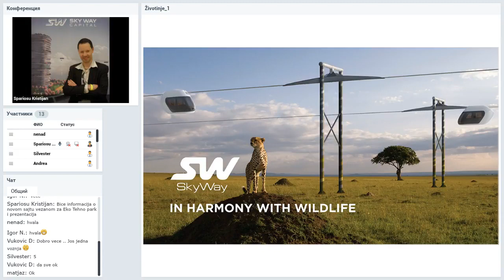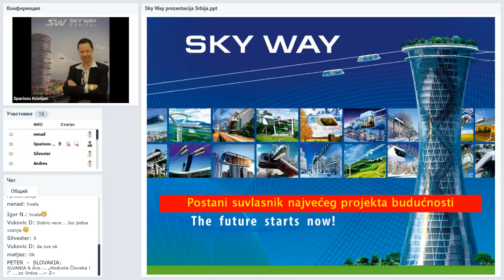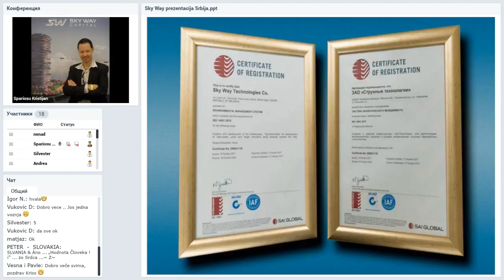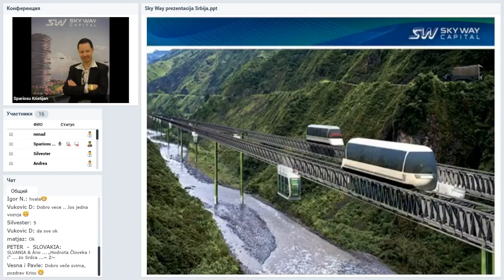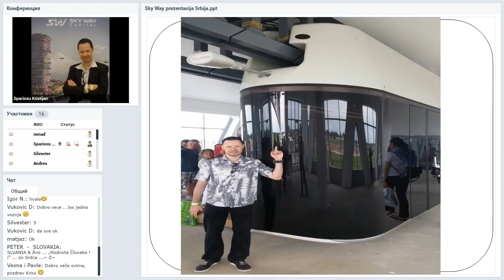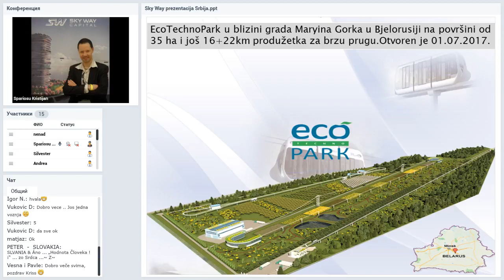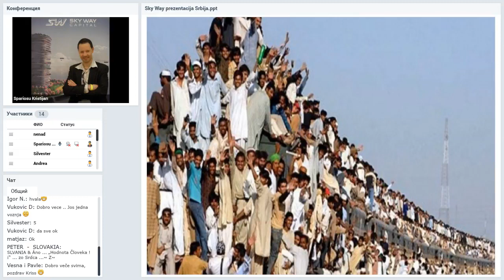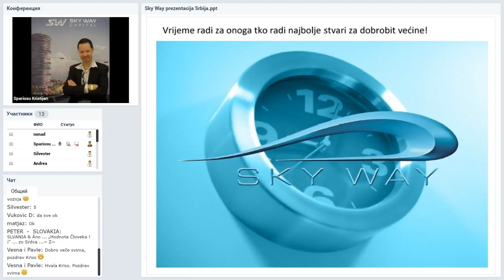[26.07.2018] SkyWay Projekt pojašnjenje i opće informacije